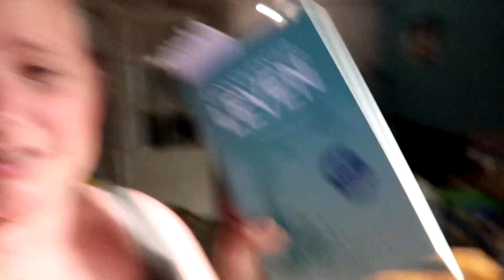CHILL DAG EN AFKOELEN!! VLOG 14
Upload Schema:
Maandag: Weekvlog
Woensdag:
Vrijdag: Bullet journal of diamond painting video
Zaterdag: Shoplog/unboxing